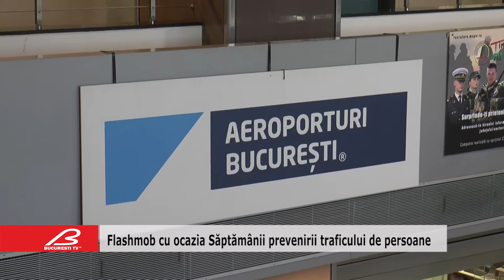Flashmob cu ocazia Săptămânii prevenirii traficului de persoane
la necesitatea unei implicări sociale active în lupta împotriva acestui fenomen.

Agenția Națională Împotriva Traficului de Persoane evaluează și monitorizează, la nivel național, activitatea desfășurată în domeniul luptei împotriva traficului de persoane de către instituții publice și organizatiile neguvernamentale, ce îndeplinesc rolul de raportor național.

În prezent, Agenția implementează împreună cu diverși parteneri guvernamentali și neguvernamentali mai multe campanii naționale de prevenire a traficului de persoane, printre care și Campania națională de informare “SĂPTĂMÂNA PREVENIRII TRAFICULUI DE PERSOANE”.

La evenimentul din incinta aeroportului a participat, printre alte personalități, și șeful serviciului prevenire din cadrul Agenției Naționale Împotriva Traficului de Persoane, care a venit cu câteva detalii despre campanie.

Acesta a făcut referire și la planurile de viitor ale Agenției.

Evenimentul a beneficiat de sprijinul a 30 de elevi ai Şcolii Gimnaziale Ferdinand I din Bucureşti, care au expus desene şi imagini cu mesaje antitrafic.

De asemenea, au fost împărțite materiale informativ-preventive şi au fost transmise publicului sfaturi şi informaţii utile despre traficul de persoane.